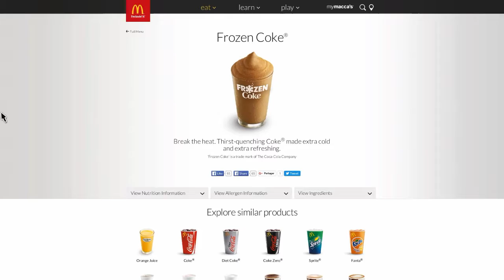8 Aliments McDonald's que tu n'as sûrement jamais mangé!